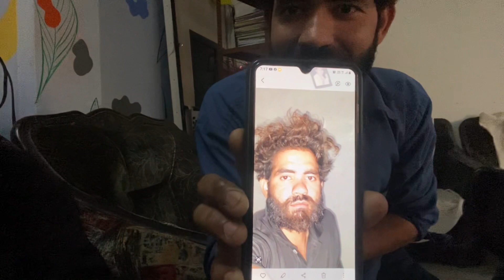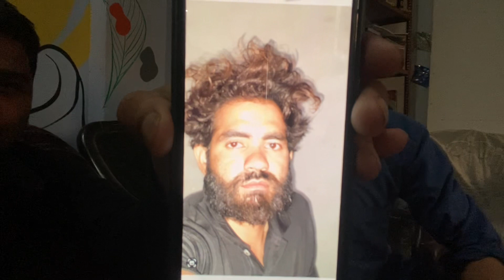100 Saal Badh mile guru Aur chela😜 dailyvlog sunnyakki vlogs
daily vlog
family vlogs